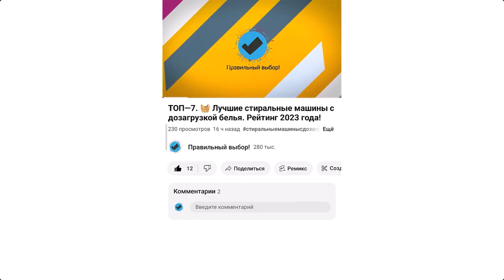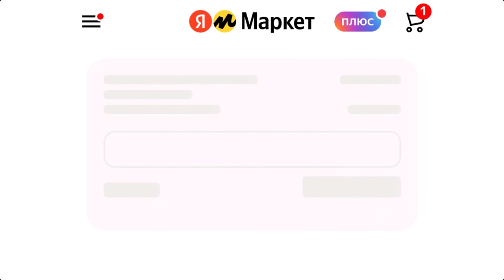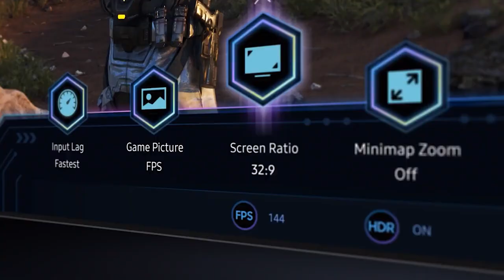Телевизор Samsung QE98Q80C (QE98Q80CAUXRU)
Samsung QE98Q80C